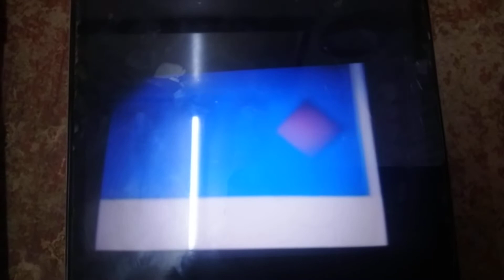ABC MALAYSIAN LOGOS SONGS 2